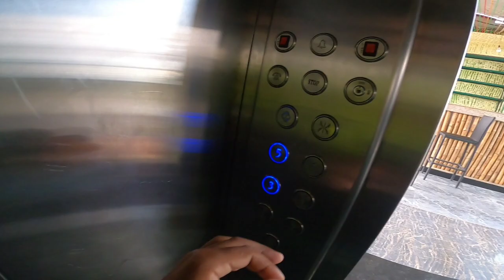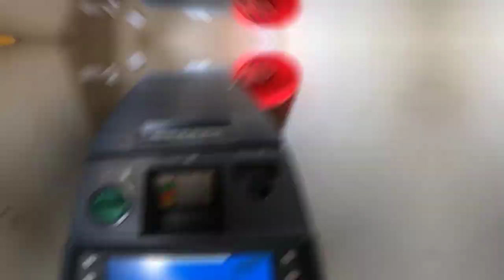Kohalpur to surkhet Day-10